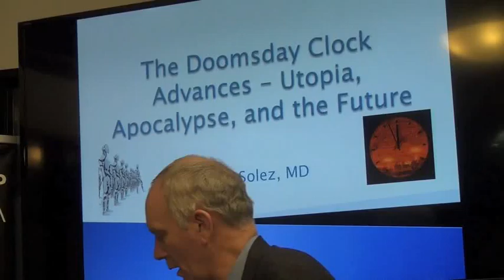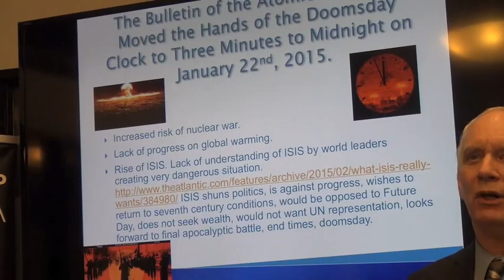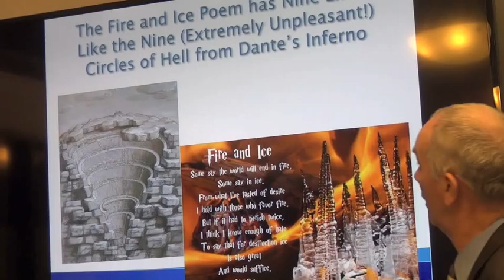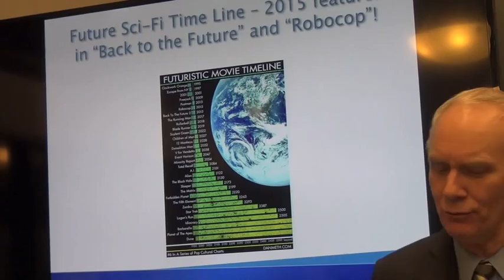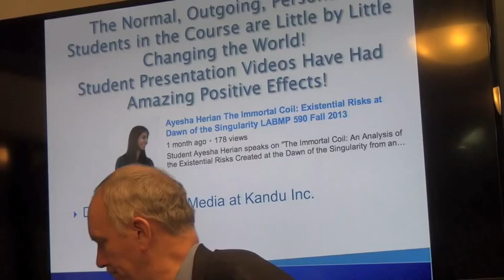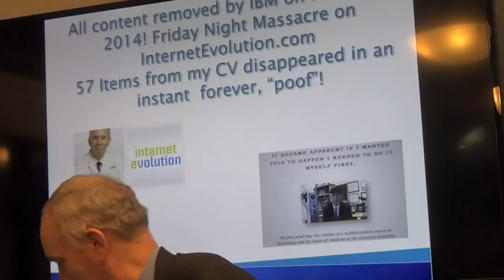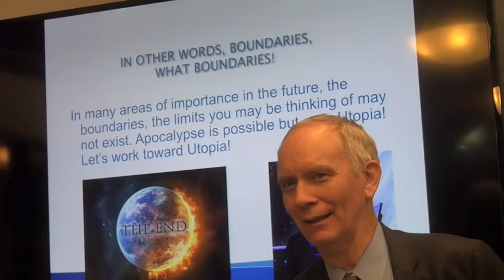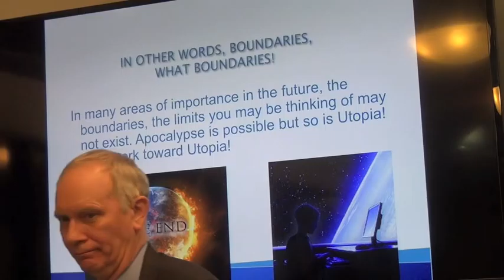Kim Solez Doomsday Clock Advances Apocalypse Utopia Future Day 2015 Presentation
Dr. Kim Solez presents "The Doomsday Clock Advances: Apocalypse, Utopia, and the Future" at Future Day celebrations on March 1st, 2015, at the University of Alberta in Edmonton, Canada as a part of the Technology and Future of Medicine course LABMP 590 Copyright (c) 2015, JustMachines Inc.